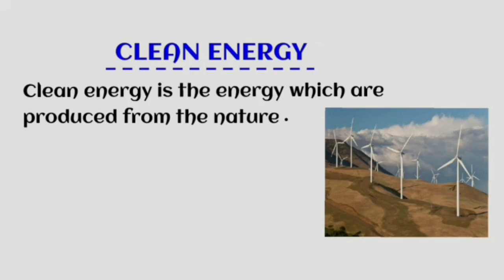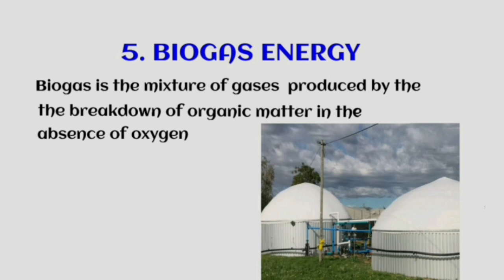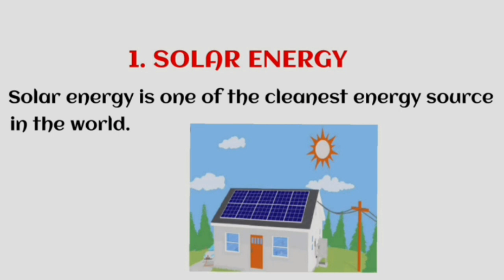दुनिया के सबसे ||Clean Energy || source के बारे में जानना चाहते हैं । तो ???????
Top five clean energy TECHNOLOGY jo pollution sabse jam krta h uska list yha par h
5. BIOGAS energy

4. Geothermal energy

3. Water energy

2. Wind energy

1. Solar energy